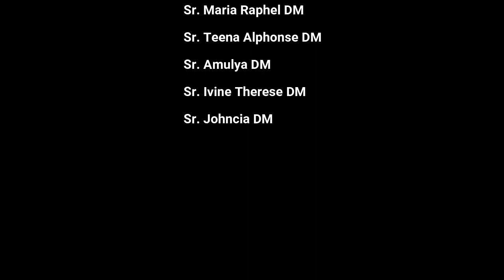Oru Aswasa Geetham | DM Sisters of Tripura Mission, Diocese of Gurgaon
"Oru Aswasa Geetham" is a composistion of DM sisters of St Mary's and Mary Matha provinces working in Thripura Mission of the Diocese of Gurgaon. Its a prayer and wish for the resurgence of our world which is now under the pain and clutches of the pandemic Covid-19. Let us too join this song and dream for a new dawn.

Lyrics    : Sr. Amulya DM
Singers : Srs. Teena Alphonse DM, Amulya DM, Johncia DM
Recorded at : Ivanion Melodies,Mandwi, Agarthala
Sound Mixing : Biraja Jamatia
Camera & Editing : Fr. Mathew Kollarakuzhyil
Production : Srs. Subha Jose DM, Sebin Maria DM, Maria Raphael DM,
Margaret DM, Ivine Therese DM

1. Syro Malankara Catholic Church
2. New Covid 19 Song
3. Malayalam new devotional song
4. Lockdown 5.0
5. Holy mass
6. Malayalam song
7. DM sisters
8. Corona Song New
9. Tripura Mission
10. New Melodi song Malayalam
11. Latest Malayalam song 2020